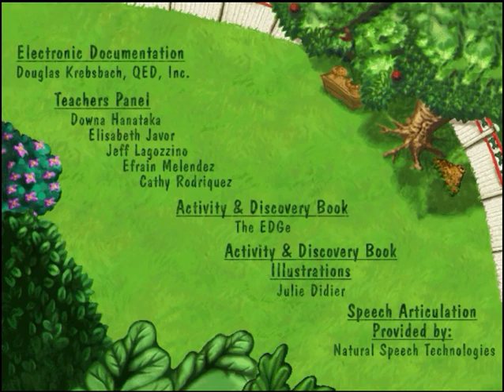JumpStart 1st Grade Math (1997) | Part 2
First dog tag.